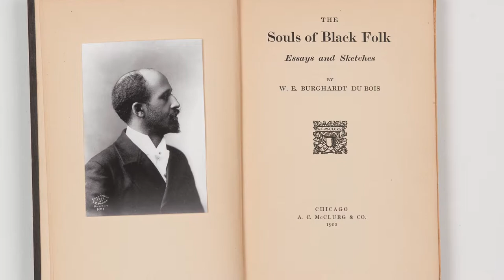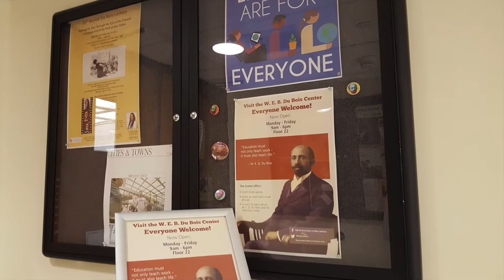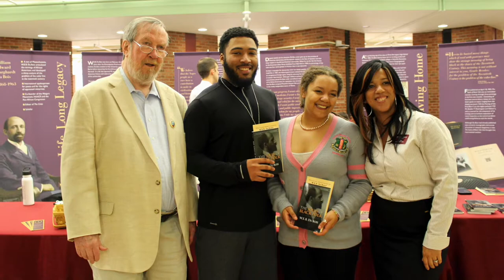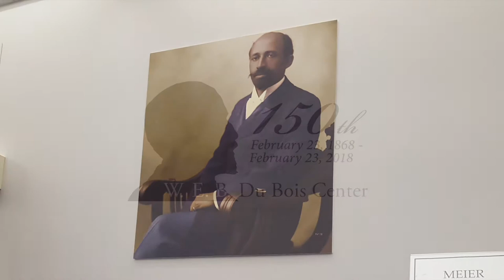Welcome to the Libraries: W. E. B. Du Bois Center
Welcome to the UMass Amherst Libraries!
Watch the videos. Collect the buttons.

As we recently celebrated the 150th anniversary of the birth of W. E. B. Du Bois, this next installment in our series showcases the W. E. B. Du Bois Center on Floor 22 of the W. E. B. Du Bois Library.

Stop by the Center to learn more about Du Bois, his influences, and the Libraries' social change collections, and pick up a special sesquicentennial button with an image from the new Du Bois mural in his hometown of Great Barrington, Massachusetts.

Video produced by:
Lauren Weiss